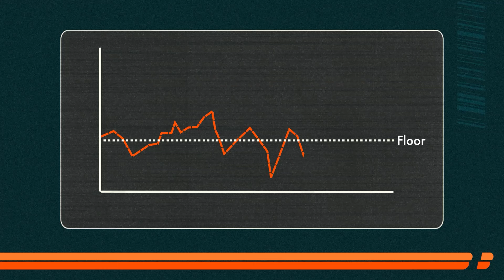The MOST Crypto Friendly Nation In Europe?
This week's podcast features a number of interviews we conducted in Romania, during the xDay conference hosted by MultiversX. In this podcast, we will hear from Beniamin Mincu, the founder of MultiversX, Bogdan Ivan, Romanian Minister of Digitization, Sheraz Ahmed, Managing Partner at Storm Partners, Sunny Aggarwal, Co-Founder of Osmosis, Sergiu Biriș, Head of Product at MultiversX, Grigore Rosu, Founder of Runtime Verification, and Danilo Carlucci, Founder and CEO of Morningstar Ventures. In this episode we will discuss the current state of MultiversX and the transition from Elrond, crypto adoption in Romania, Universal zkRollups and its benefits, upcoming trends and narratives, challenges laying ahead for MultiversX, and much more. But first, Beniamin will introduce us to xDay.